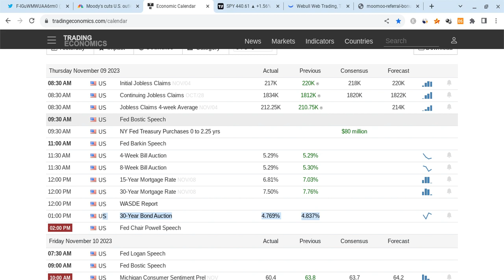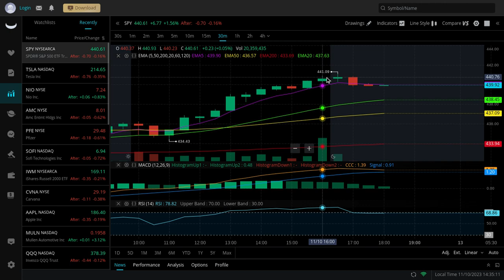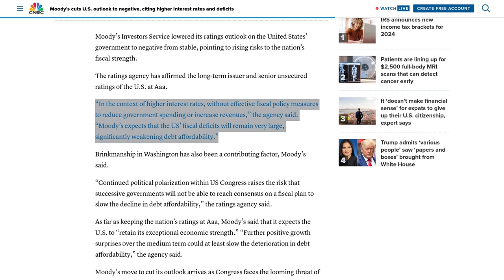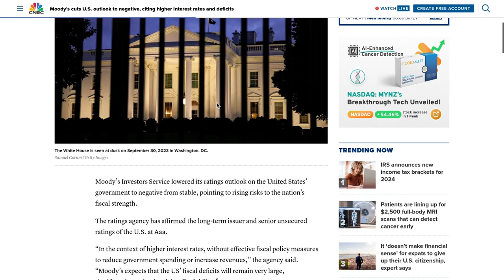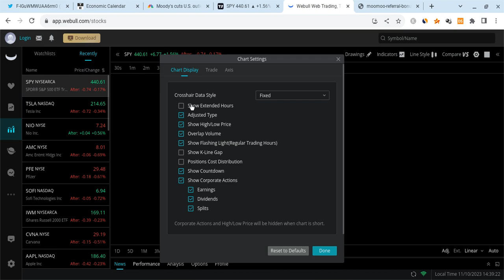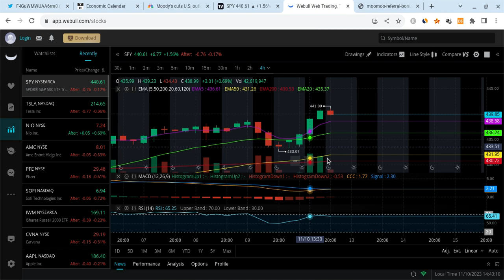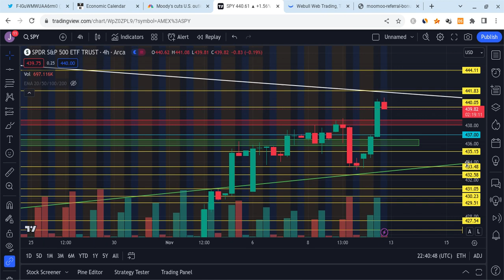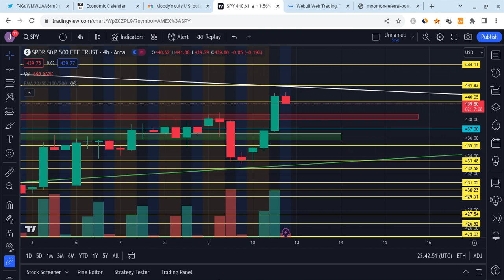🔥 BREAKING: POSSIBLE BEARISH CATALYST!!! MOODY DOWNGRADES US AGAIN!!! IMPORTANT SPY ANALYSIS!!! 🚀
Hey everyone!

SPY and SPX had a green day on Wednesday as SPY closed at $437 (higher than expectations), and it gained stronger support. SPY is also vry strong for the long-term! In this SPY video, I will give you my SPX stock price prediction, while mentioning SPY and stock market news; regardless of SPX and SPY's short terms, their long-terms will be bright with massive growth potential. SPY to the moon! SPY is the future!